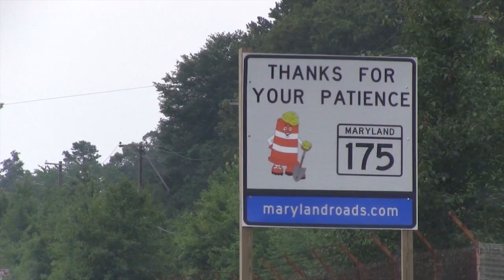Meade Week for July 27, 2012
On this week's episode, clearing the way for an easier commute on Route 175; Best Buy's Geek Squad camp provides hands-on technology skills; the winners of the Yards of the Year are announced; and a preview of both National Night Out on Aug. 7 and the U.S. Army Field Band Summer Concert Series which will be held here in August.